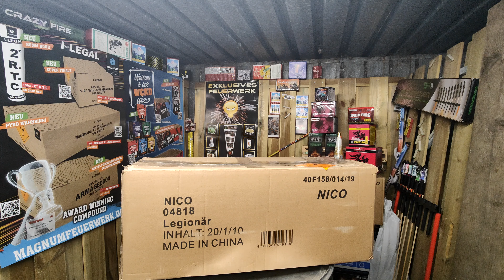Unboxing Funke,El Gato ,Blackboxx P1 und mehr unboxing fireworks silvester #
Hallo liebe Pyros und You Tuber
Es geht los mit dem Unboxing meiner Bestellungen . Larkomba grüßt euch bis bald.